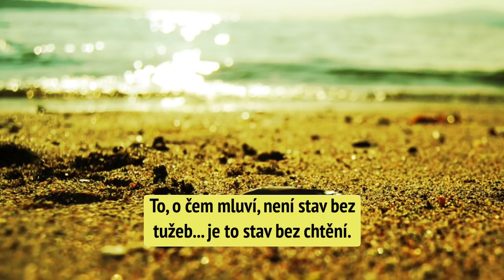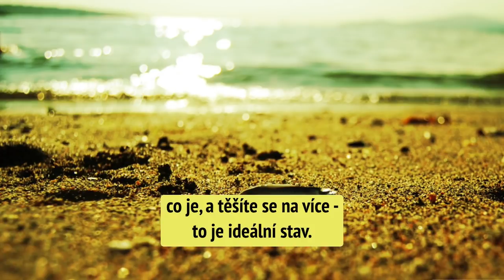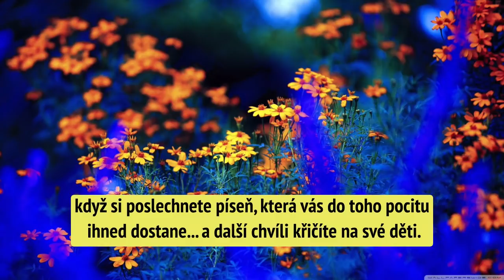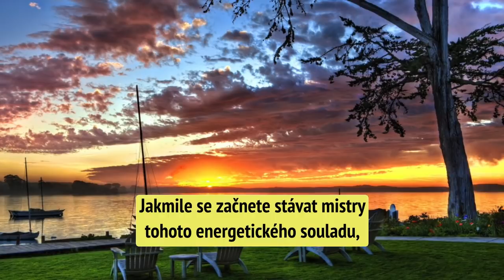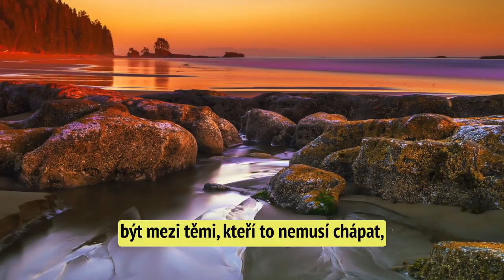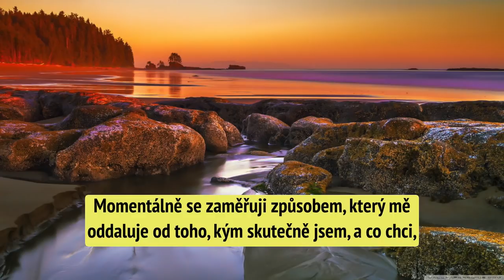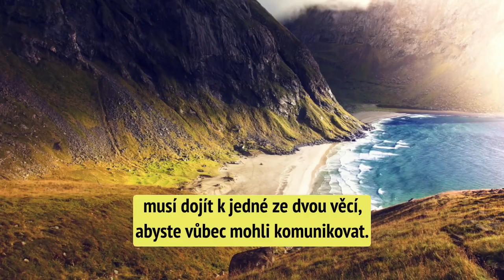Abraham Hicks - Touha nemít žádné touhy?